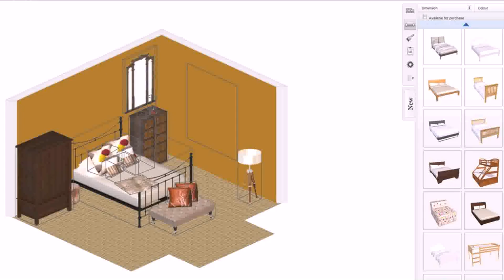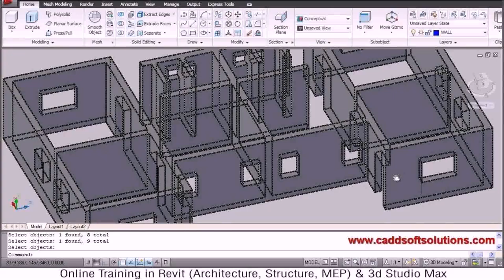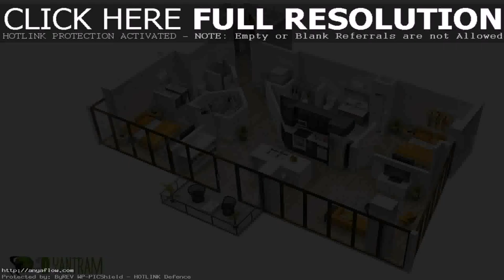Floor Plan Remodel And Home Design 3d (see description)